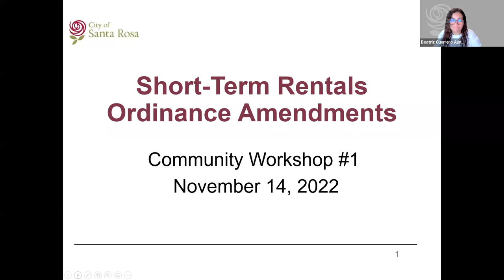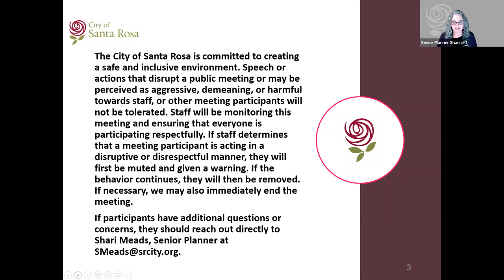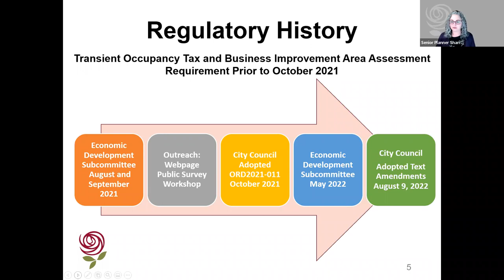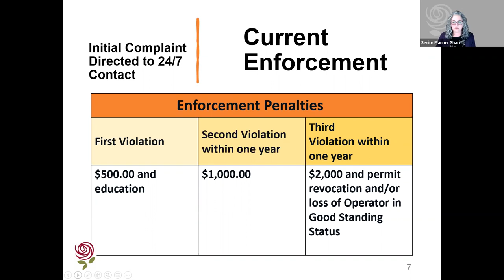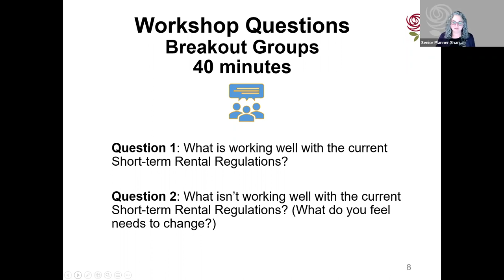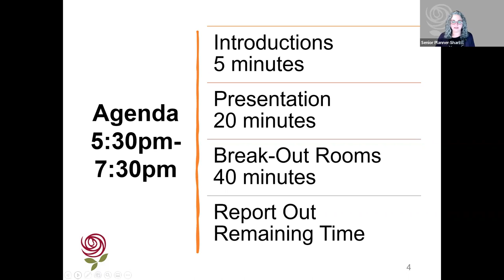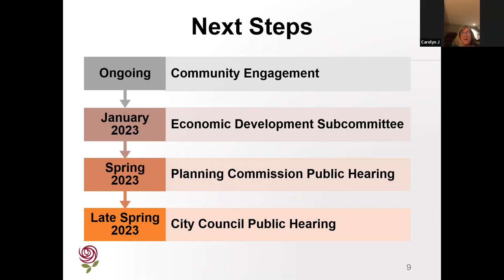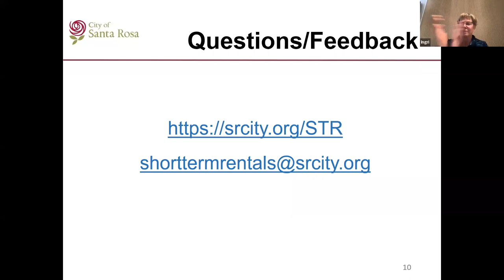Nov 14 Short Term Rentals Community Meeting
Community meeting, with small breakouts, designed to help city staff craft an update to the City's short term rental ordinance.